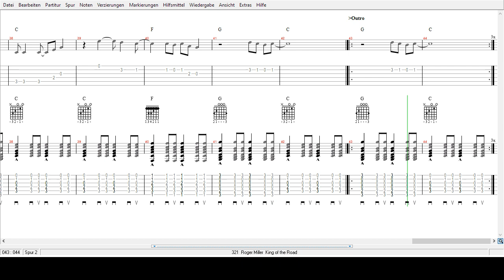Roger Miller - King of the Road - Tabs